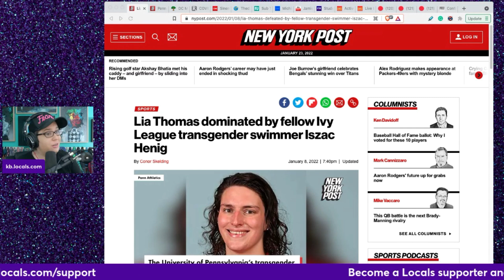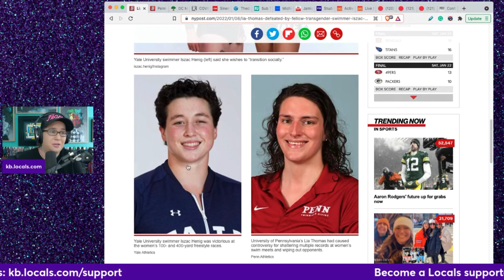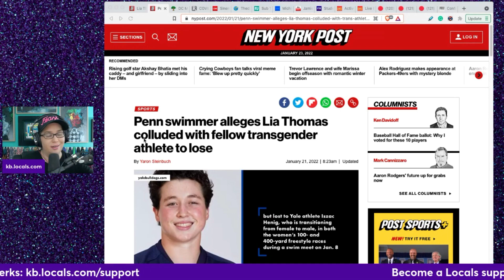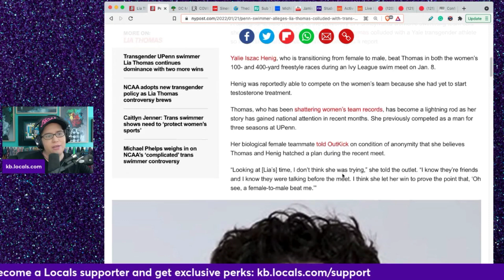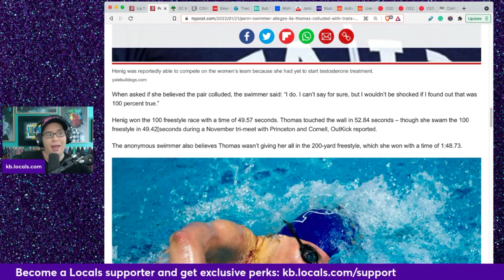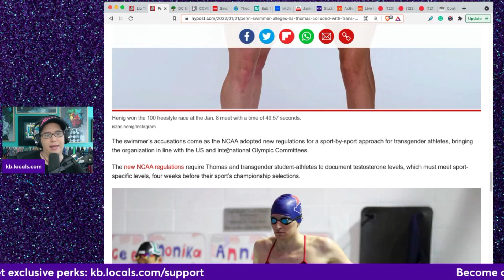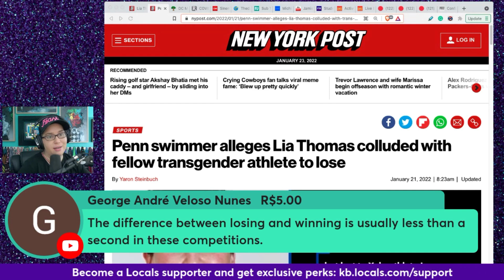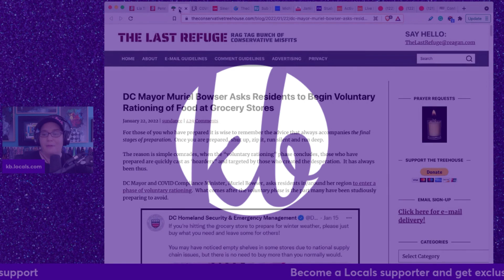Did one ivy league trans swimmer PURPOSEFULLY LOSE to another to prevent media backlash?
This is a clip from Effed Up News for January 23, 2021.

Pre-order my upcoming book, Actively Unwoke

Bitcoin: 127WnV7TpGefjh7toGvWnBYyK9c1bMCNwk
Ethereum: 0x437d8be5749e5c3ae0509a02701d5bcd46bbba2b
Cardano: DdzFFzCqrhso1QDcpav51M3SDs5FPYZE4ogUUnEGoD5UL3Qpk96L7gBii2y9xZuhbiK76wHNMrap21DMUWbfuEttcabGY9u6e2fRFxKT